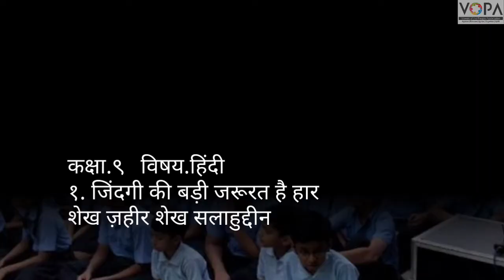9th | Hindi | Poem No.1 ज़िन्दगी की बड़ी जरुरत है हार | V School